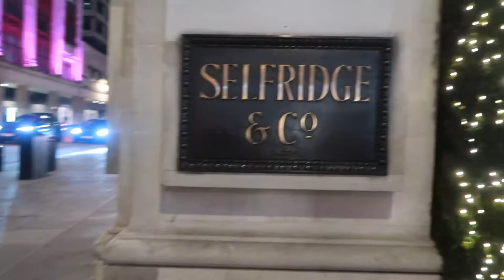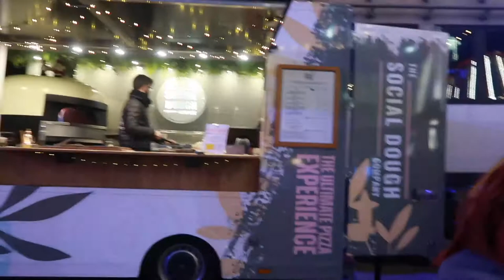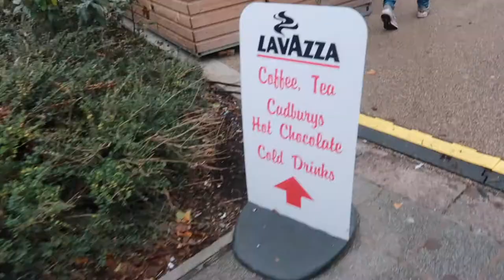CHRISTMAS MARKETS & PRIMARK DISNEY CAFE | one week before Christmas 2021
Amy and I went to the Selfridges Christmas market then to one closer to open, the week before Christmas. We also had a look in the Oxford Street Disney shop the only one left in the UK now and if you are going to selfridges from Bond Street Station dont go the way I said at the start of the vlog that is wrong dont walk past the Disney shop walk the other way lol.